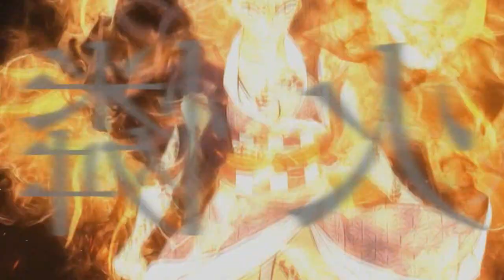INCRÍVEL! PRIMEIRA CENA DA 3ª TEMPORADA DEMON SLAYER | Demon Slayer season 3 Swordsmith Village Arc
Galera no vídeo de hoje iremos falar sobre a terceira temporada de Kimetsu no Yaiba: Demon Slayer, uma cena que tivemos dessa nova temporada que deixou os fãns de cabelo em pé.

Bom galera eu recebi um vídeo relacionado a terceira temporada de Demon Slayer que é uma parte oficial do mangá, onde aparece Muichiro Tokito fazendo caras e bocas com a marca de caçador em seu rosto, essa cena realmente acontece e vai passar na 3 temporada de Demon Slayer, e onde todos sabemos que esse momento é onde Muichiro Tokito vs Gyokko a lua superior de nível 5, uma das lutas mais aguardadas do mangá, como todos sabemos será a segunda vez onde um hashira luta sozinho com uma lua superior, e esse momento é aguardado por todos os fãns, e entra até a pergunta, Muichiro vai morrer nessa temporada? Bom espero que não, mas com certeza ficaremos surpreso e daremos várias risadas com essa luta da 3 temporada de Kimetsu no Yaiba: Demon Slayer! Vem com o Bucky❤️

TEMAS:
demon slayer a 2 temporada
2 temporada de demon slayer
2 temporada demon slayer
2 season demon slayer
kimetsu no yaiba a 2 temporada
2 temporada de kimetsu no yaiba
3ª temporada,demon slayer 3 temporada,anime no sekai,kimetsu no yaiba 3 temporada,kimetsu no yaiba 3 temporada data de lançamento,demon slayer 3 temporada data,kimetsu no yaiba 3 temporada quando sai